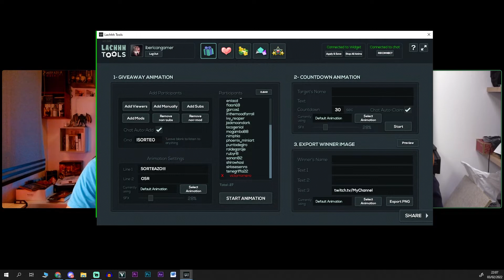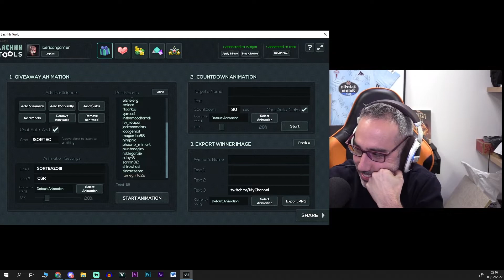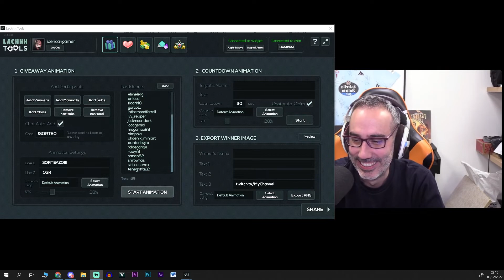DameMásRol - Hoy: Víctor Romero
Dame mas Rol vuelve con una entrevista de lujo: Hoy conocemos más a Víctor Romero ( @VictorRomero ) , su manera de pensar, proyectos y sobre su editorial The Hill Press. Hablamos de rol, de la vida y de alguna gilipollez varia...
Todo esto mientras disfrutamos de unas buenas cervezas con vosotr@s!

Os animo a que le echéis un ojo ya que todo lo que nos cuenta Víctor es muy interesante.